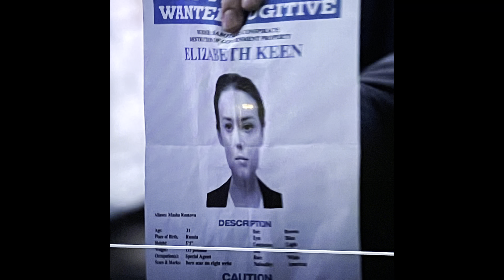I Live With Angels, Shadow People, ETs & All Things Supernatural! Spooky Chat!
More strange supernatural goings on in the world of Sara! Lol.

Join one of my book memberships on Inkitt as Arabella Kingsley & Astor Steele (novels awaiting approval as Per Inkitt's system) I am a multi-genre Romance & YA author who has been traditionally published several times and is now self-publishing. Watch this space for more!